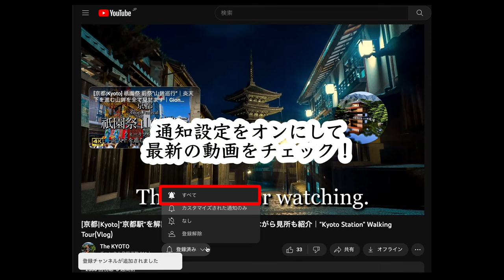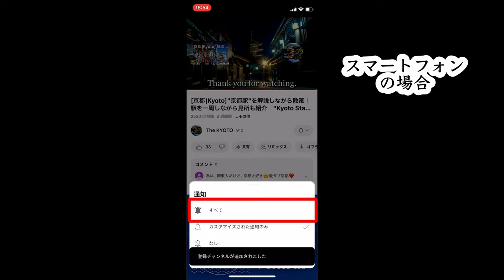[京都|Kyoto]夜の先斗町と鴨川納涼床｜賑わう花街と風情ある京都の夏｜"Pontocho and Kamo River" Walking Tour(Vlog)[4K]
今回は夜の「先斗町」と「鴨川納涼床」の風景をお届けします。先斗町は祇園などと同じく京都五花街の一つで、夜にはとても賑わい風情を感じることが出来ます。また、10月末まで開催中の「鴨川納涼床」の光が美しい鴨川沿いも散歩します。ぜひ動画をお楽しみください。

In this video, we will be sharing the evening scenes of "Pontocho" and the "Kamo River" in Kyoto, Japan. Pontocho is one of Kyoto's five traditional entertainment districts, much like Gion, and it comes alive with a vibrant atmosphere at night. Additionally, we will take a stroll along the beautiful Kamo River, known for its "Noryo Yuka" summer terraces. Please enjoy the video.

このチャンネルでは毎日16時に動画を配信しています！